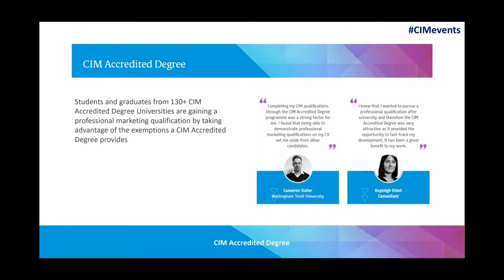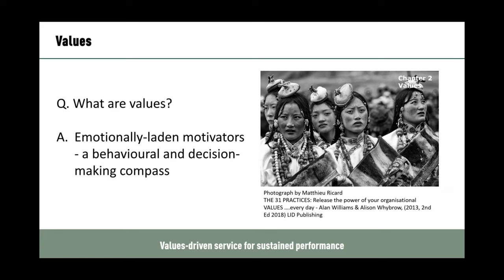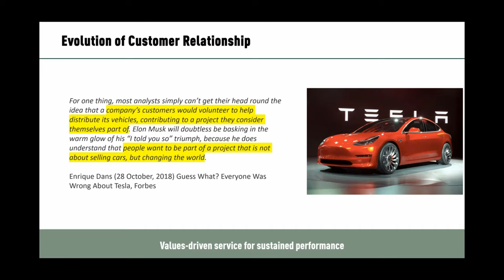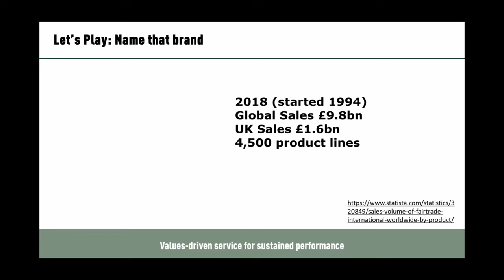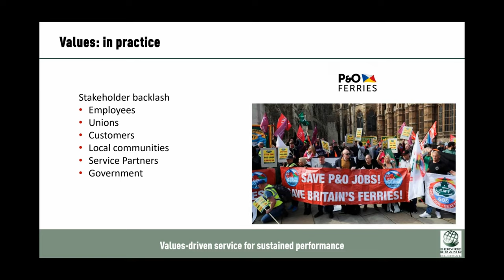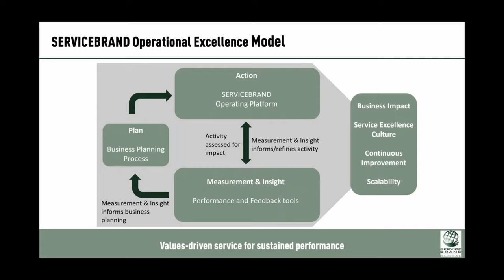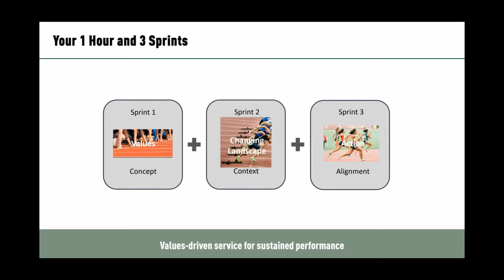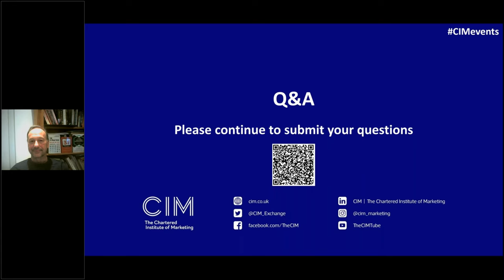The values economy: How to deliver purpose driven service for sustained performance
The exponential rate of change and disruption in the world mean that the traditional organisation-structure-led approach is no longer fit for purpose. A combination of alignment, establishing a sense of shared values with all stakeholders and agility is the key to sustained success. This session explains the new paradigm for organisations, provides a tried and tested, detailed methodology and brings the theory to life with a range of case studies.